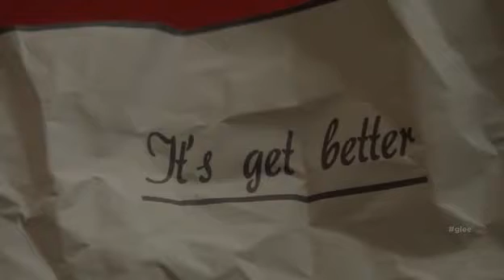El Lunar De Jake | Glee latino season 5 capitulo 5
Temporada 5
Capitulo 5
El fin del perreo
Ya casi somos 1000 Gleeks latinos
Gracias